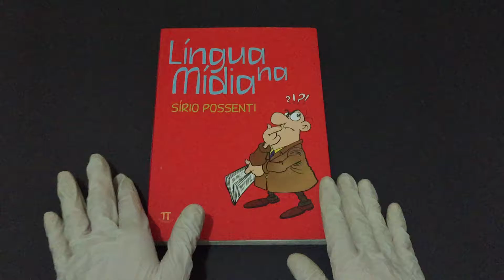Compre Agora: Língua na Mídia